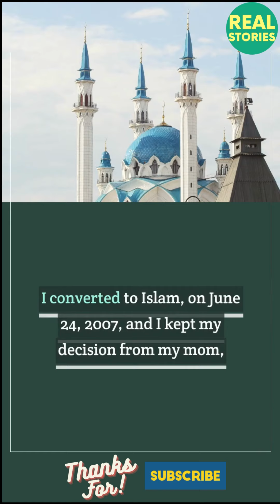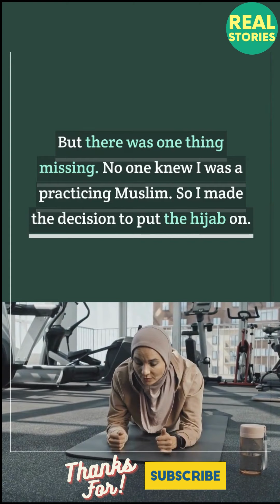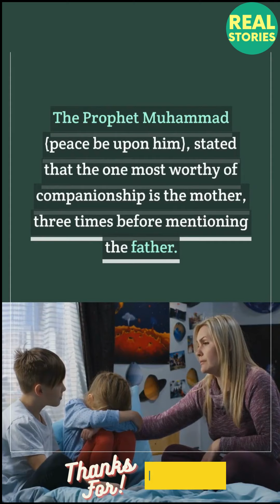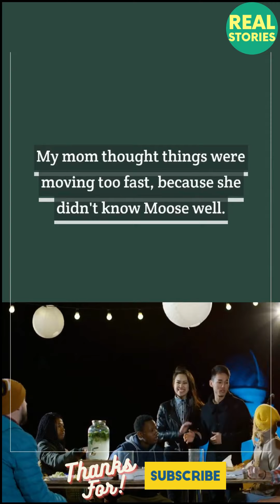A Daughter converted to Islam and keeps the decision from her mom | Real Stories | Ali Dawah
Forgive Me Allah - Astagfirullah | Heart Touching Nasheed
By Omar Esa

Shahada is the first of five pillars of Islam.

read a story
world
world